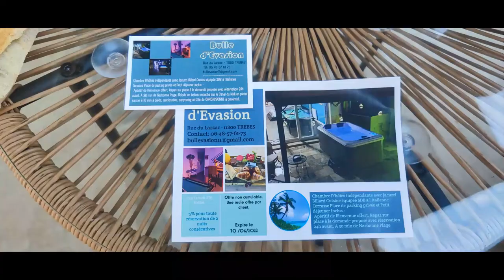•✧✧• BULLE D'ÉVASION CHAMBRE D'HÔTES UN PUR BONHEUR •✧✧•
DÉROULE POUR PLUS D'INFO ⬇️
Hello  ♥‿♥
Je te parle aujourd'hui de BULLE D'ÉVASION
Chambre indépendante avec :
✨ Jacuzzi
✨ Billard
✨ Cuisine équipée
✨ SDB à l'italienne
✨ Terrasse
✨ Place de parking privé

🏊‍♀️ Avec un accès à la piscine

💥 Petit déjeuner inclus et repas sur place à la demande possible 👍
Je recommande Bulle d'évasion avec un grand plaisir, Laura et Kevin sont supers sympas et le cadre est magnifique, on se sent supers bien, moments de détente garanties et les repas sont succulent, petit déjeuner offert ainsi que l'apéritif bienvenue également, on adore notre séjour 💛💛🥰🥰
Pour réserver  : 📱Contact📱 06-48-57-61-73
😉 je te laisse découvrir tout ça en image